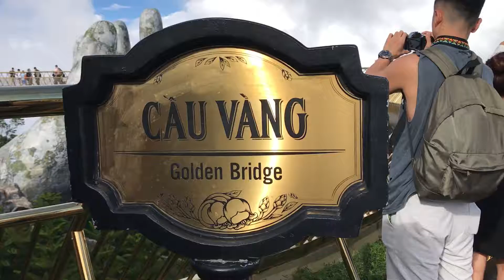Wedding Shoot Golden Bridge